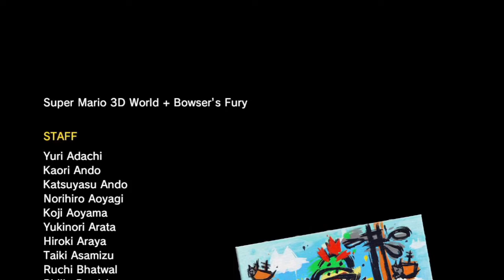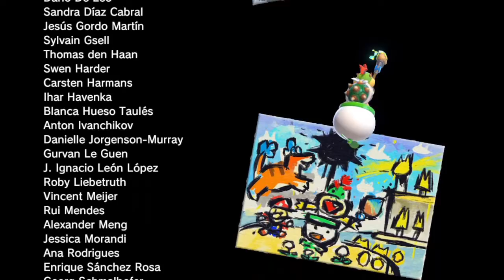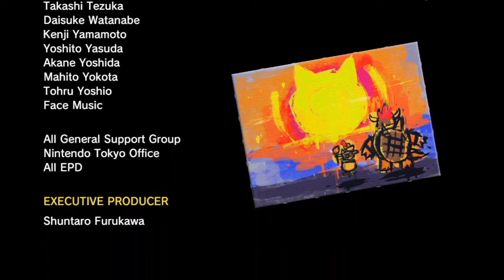Bowser's Fury #9 - Finale: Final Fury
there are a few shines left out there for Mario and Bowser Jr. to get to finally complete this adventure and be done with this time at Lake Lapcat, but to truly end the adventure, they will have to beat Bowser one more time